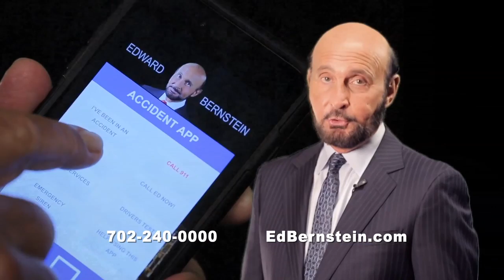Attorney Ed Bernstein "Be Prepared" Commercial